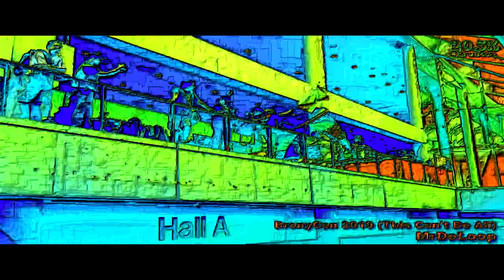THE WIZEY FAD OF THE TOP 25 PONY VIDEOS OF 2020